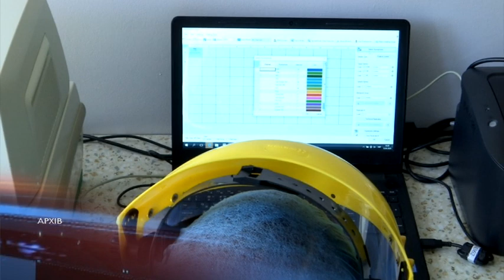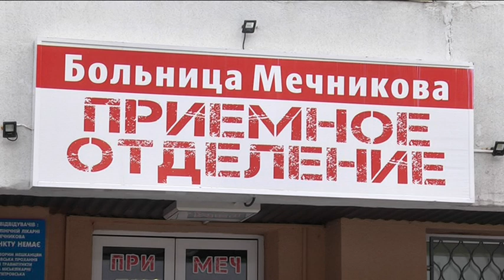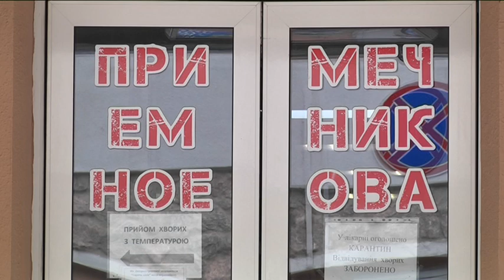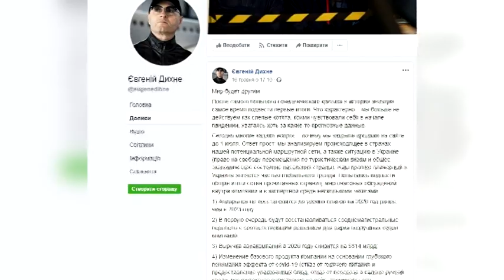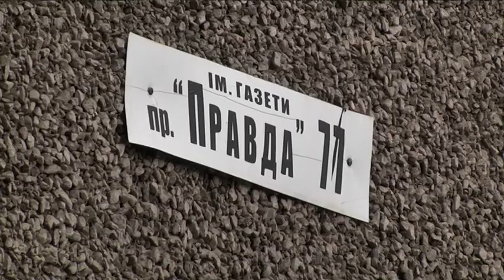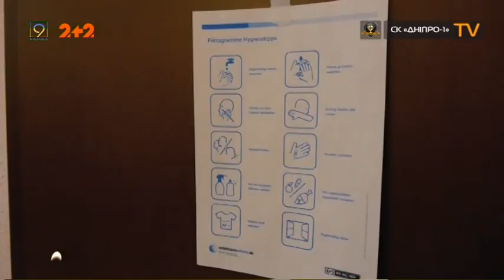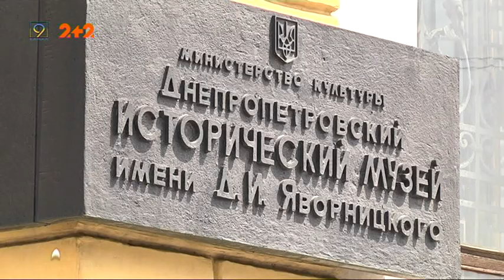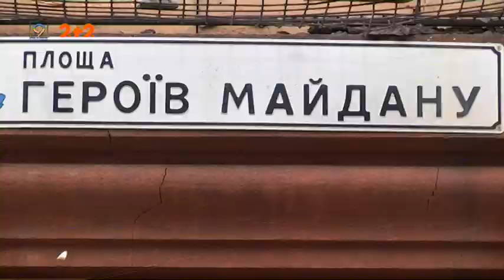Денний випуск новин за 18 травня || 9 канал, Дніпро